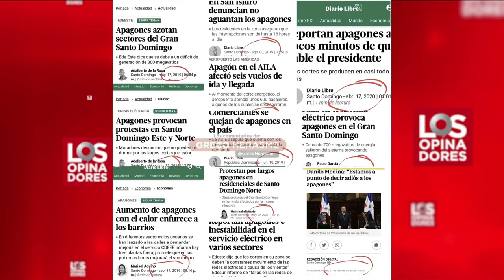LOS OPINADORES 11 09 23 B5